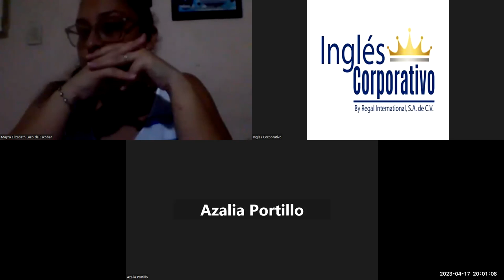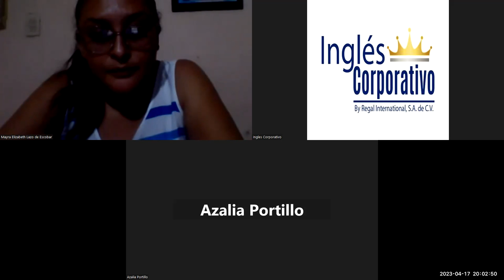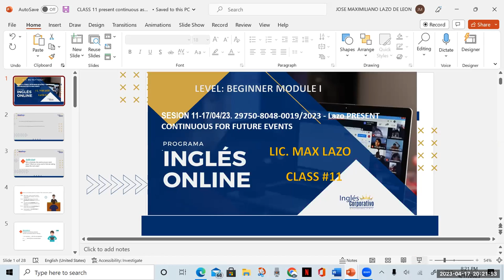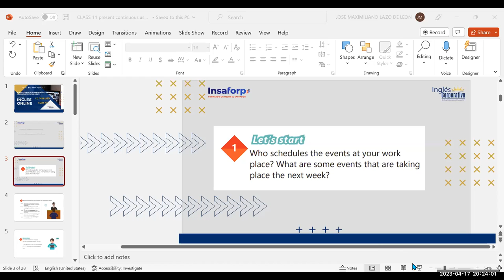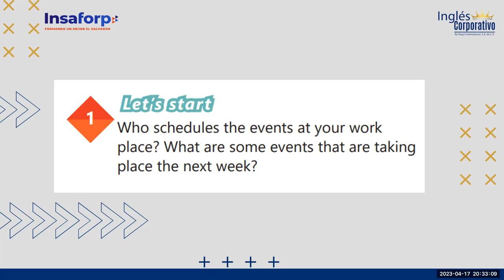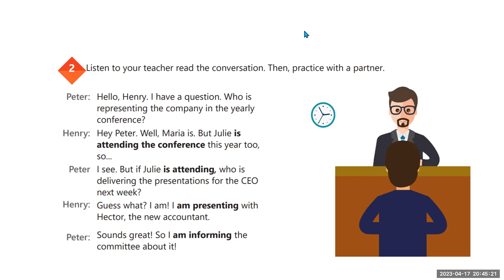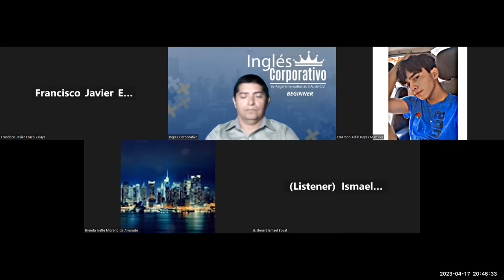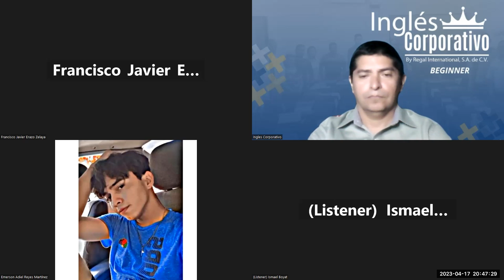Sesión 11-17/04/23-29750-8048-0052/2023-Lazo-PRESENT CONTINUOUS FOR FUTURE EVENTS. PART I